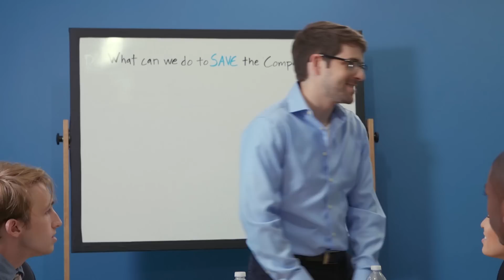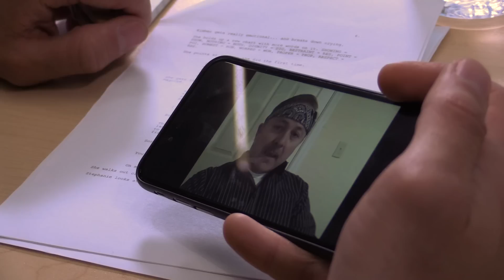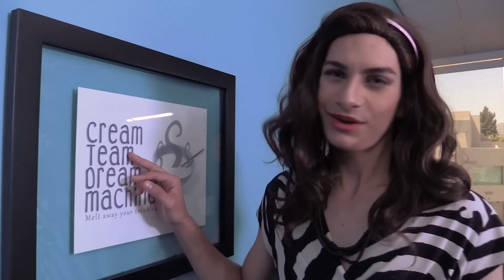WORST FIGHT EVER (BTS)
Behind the scenes moments, bloopers, extras, and more awesomeness from our "OFFICE FIGHT" video!

Shot by: Sunny Peabody
Edited by: Phil Mohr
Post Supervision by: Anthony Padilla & Ian Hecox